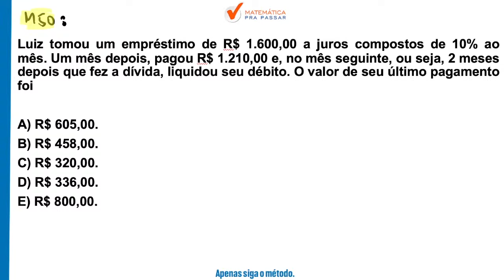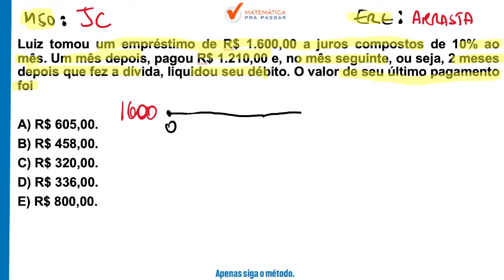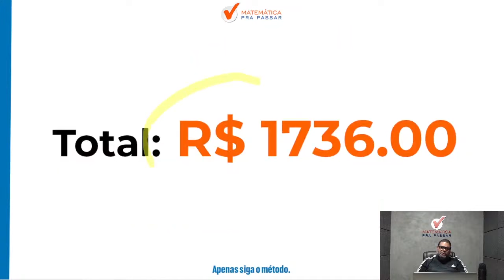Matemática Financeira para CEF | Juros compostos 85% Erram